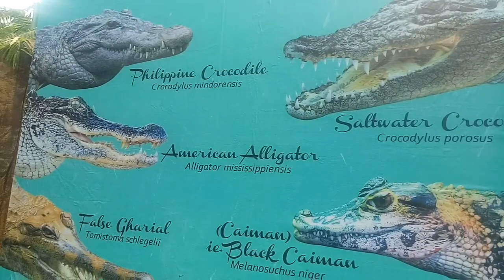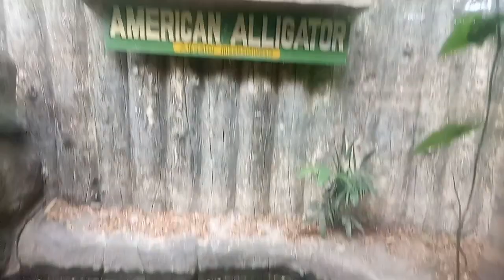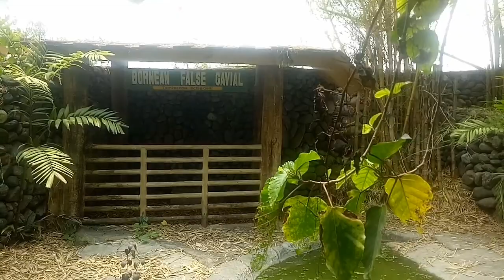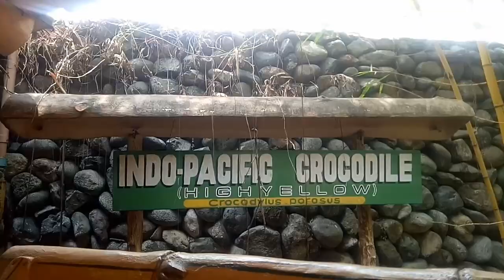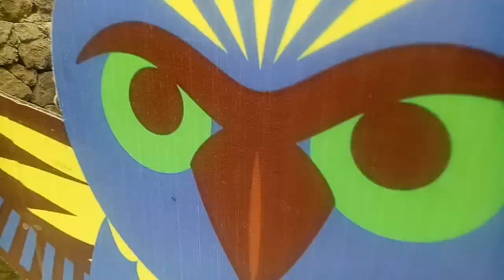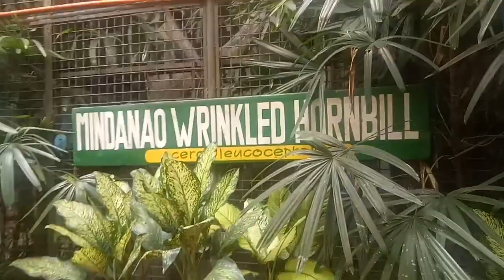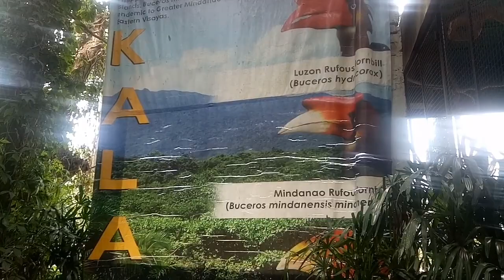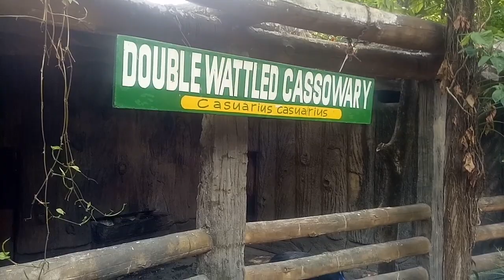Avilon Zoo Tour | an EAGLE SPEAKS! | Philippine Crocodiles | PART 2